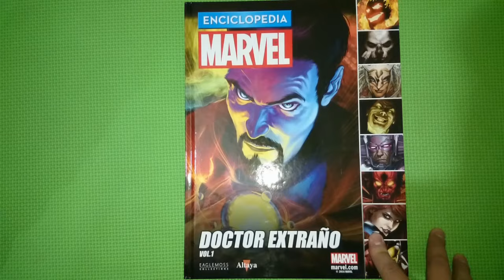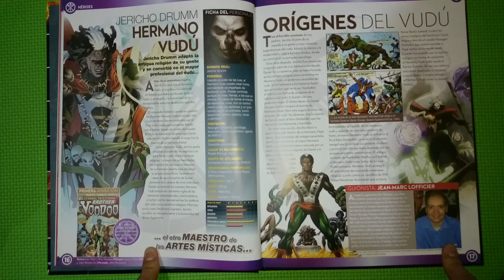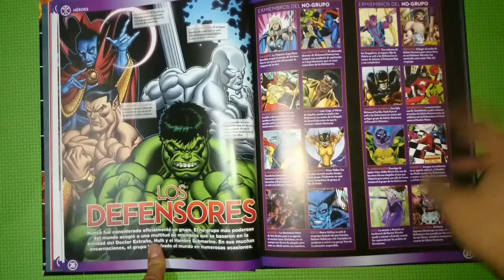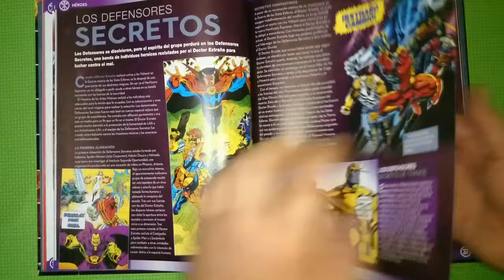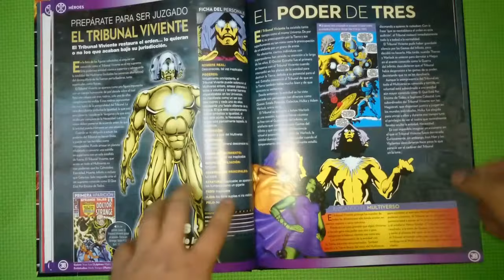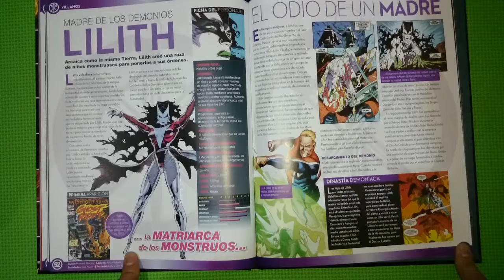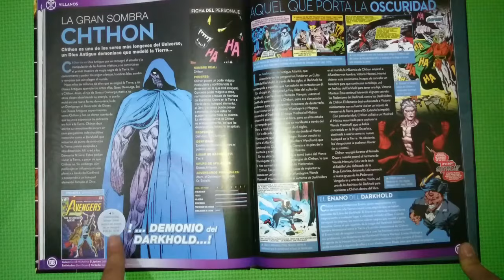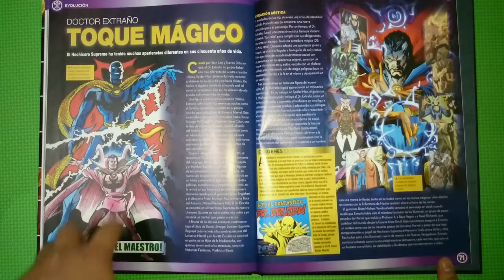¡¡Enciclopedia Marvel Tomo 14 - DOCTOR EXTRAÑO!!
Hola que tal les traigo este nuevo video para que se entretengan
Darle LIKE
Y compartirlo ;-)
Acepto tu reto